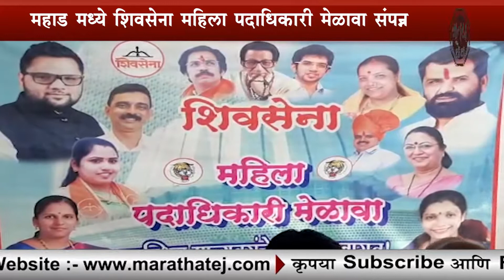MARATHA TEJ - महाड मध्ये शिवसेना महिला पदाधिकारी मेळावा संपन्न.